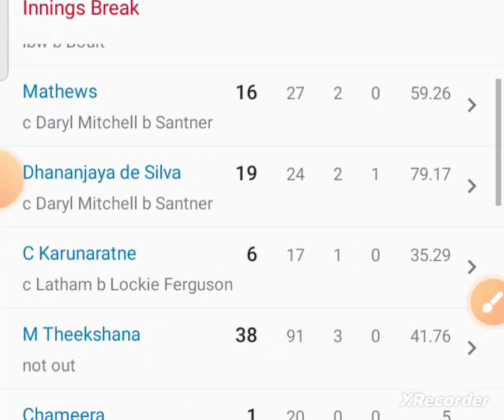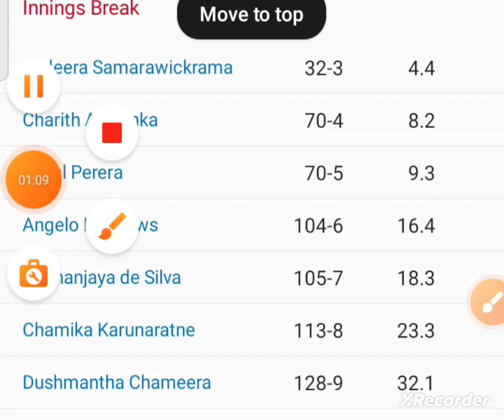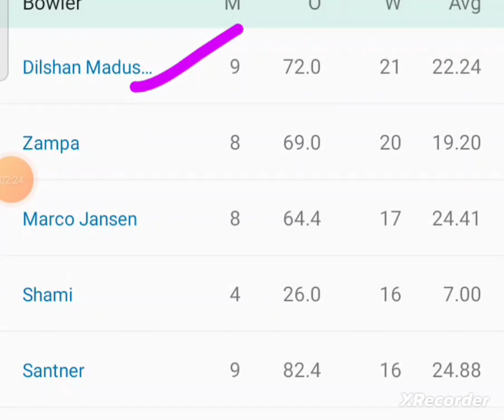Newzealand vs srilanka live match highlights